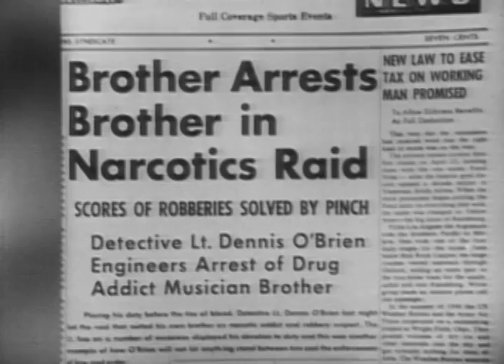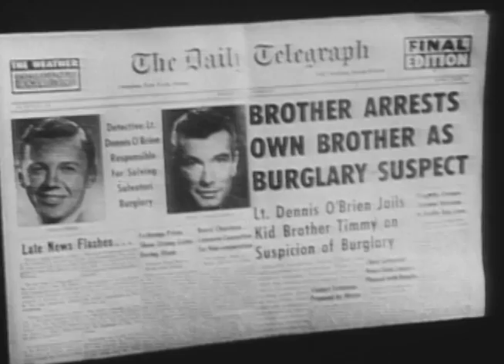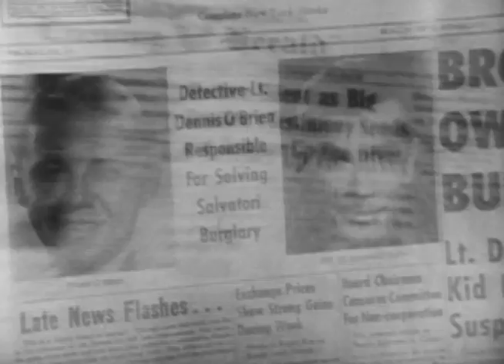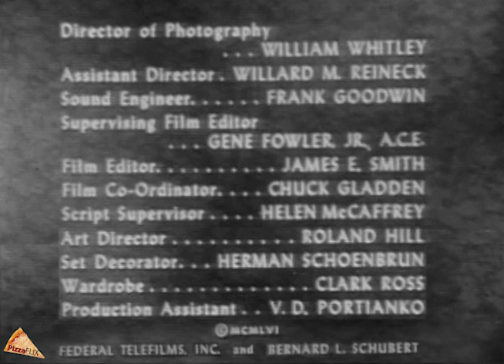Mother O'Brien (TV-1956) JIMMY LYDON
EXCLUSIVE Movie Class by PizzaFLIX edition!
Stars: Jimmy Lydon, Ruth Donnelly, Arthur Shields
Director: Ralph Murphy
A police detective is torn between family and career when he discovers his brother is committing crimes to support his drug habit.
CHAPTERS
0:00 Movie Class Introduction
2:23 Feature Synopsis
2:53 Mother O'Brien